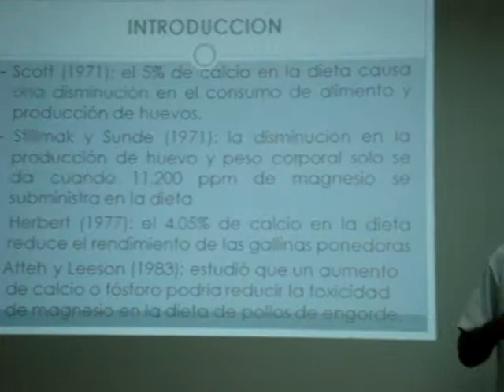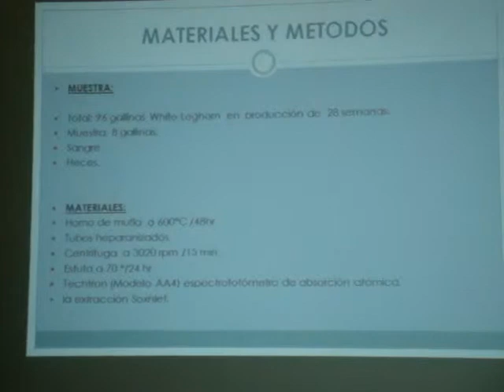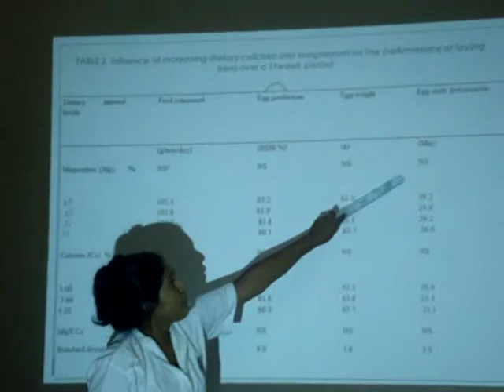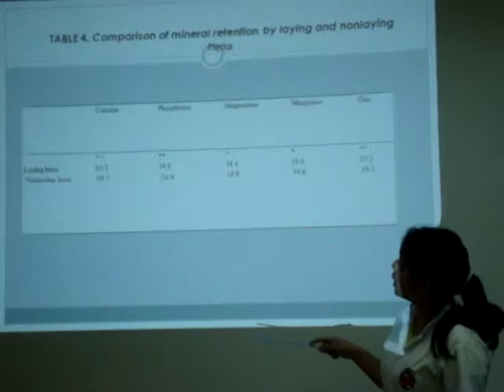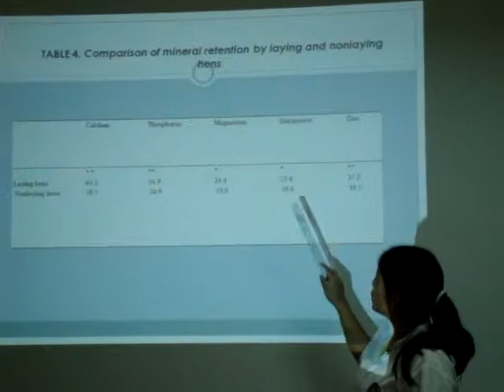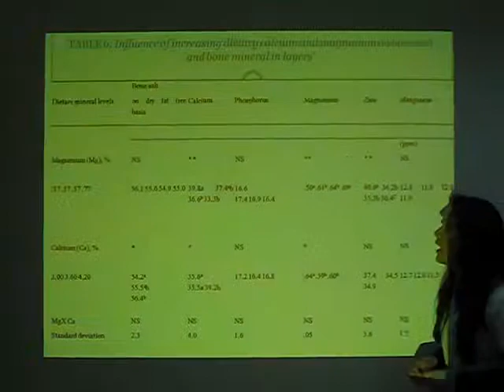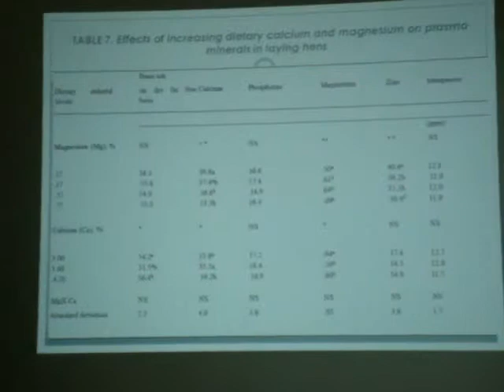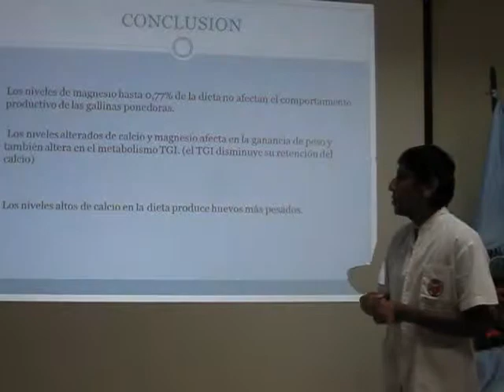SEMINARIO 07 NUTRICIÓN ANIMAL 2012-I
Influence og increasing dietary calcium and magnesium levels on performance, mineral metabolism, and egg mineral content of laying hens